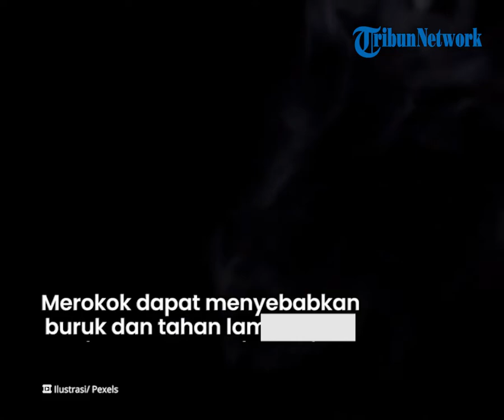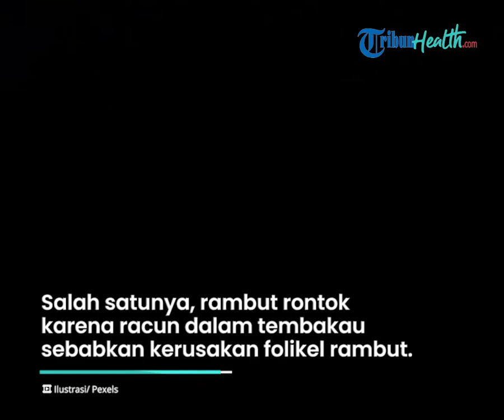Kebiasaan Buruk Merokok Dapat Picu Permasalahan Kulit, Inilah 5 Efek untuk Kesehatan Tubuh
TRIBUN-VIDEO.COM - Kebiasaan merokok merupakan hal yang kerap dilakukan kebanyakan orang.

Meskipun menimbulkan efek yang tenang, namun merokok bisa memicu permasalahan penyakit serius.

Salah satunya seperti kulit menjadi kusam.

Dikutip dari Tribunnews.com, Kandungan asap rokok dapat picu masalah kesehatan tubuh.

Bahkan bisa menyebabkan kulit jadi lebih cepat menua.

Paparan zat karsinogenik dalam rokok juga memicu penyakit serius, seperti:

- Penyakit paru-paru,

- Penyakit jantung,

- Kanker.

Merokok dapat menyebabkan efek buruk dan tahan lama pada penampilan yang tidak dapat dipulihkan kembali, di antaranya:

- Penuaan Kulit

- Jerawat

- Bibir gelap

- Munculnya kantung mata

Bahkan merokok juga memiliki efek berbahaya pada rambut.

Salah satunya, rambut rontok karena racun dalam tembakau menyebabkan kerusakan pada folikel rambut.

(Tribun-Video/TribunKesehatan)

Artikel ini telah tayang di Tribunnews.com dengan judul Efek Merokok pada Kulit dan Rambut: Mengakibatkan Jerawat hingga Penuaan Dini,